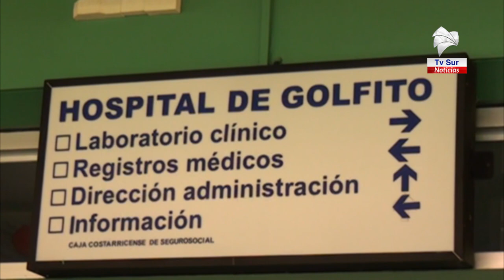A finales de marzo se realizará una jornada de ortopedia en el Hospital de Golfito